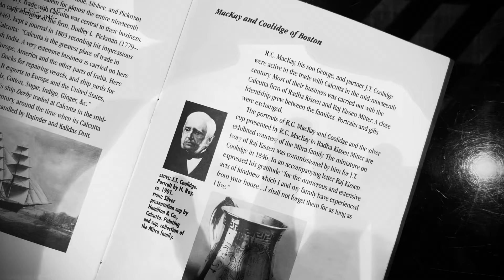A hidden treasure of the house of Mitra kolkata | Darjipara bonedi bari and its story since 1846.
The hidden story if darjipara mitra bari.

R.C. MacKay, his son George, and partner J.T. Coolidge were active in the trade with Calcutta in the mid-nineteenth century. Most of their business was carried out with the Calcutta firm of Radha Kissen and Raj Kissen Mitter. A close friendship grew between the families. Portraits and gifts were exchanged.
The portraits of R.C. MacKay and Coolidge and the silver cup presented by R.C. MacKay to Radha Kissen Mitter are exhibited courtesy of the Mitra family. The miniature on ivory of Raj Kissen was commissioned by him for J.T.
Coolidge in 1846. In an accompanying letter Raj Kissen expressed his gratitude "for the numerous and extensive acts of kindness which I and my family have experienced from your house. I shall not forget them for as long as I live”.

Reference-Yankee traders and calcutta merchants.

Voice-Anushua mitra.